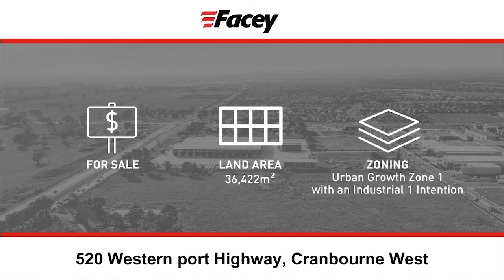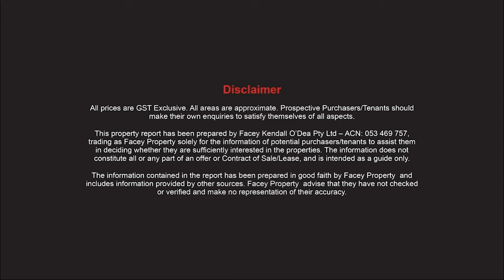For Sale: 520 Westernport Highway, Cranbourne West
This Englobo Vacant Site is perfect for both owner occupier's or investor developers. The site provides an exceptional opportunity to obtain a rare site with exposure in the growing South East.